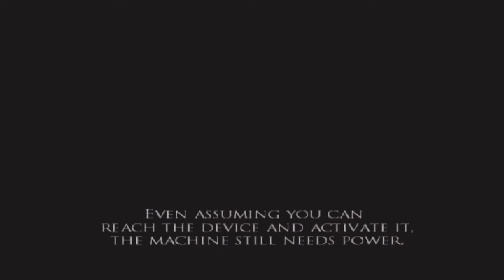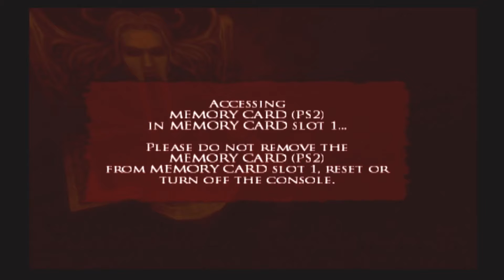Prince of Persia Warrior Within Episode 5 The Gate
The prince catches up to Kailenna and they hatch a plan to see the empress of time by activating mechanism in the two towers of the fortress.